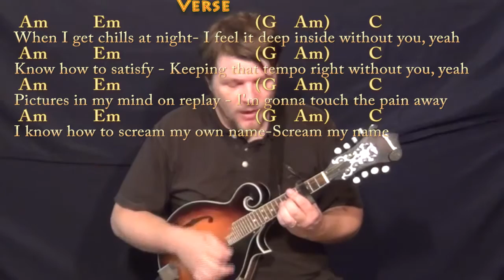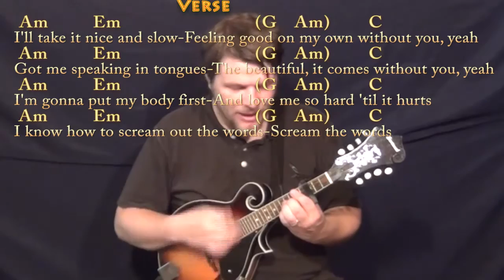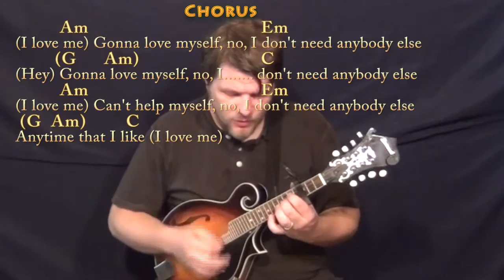Love Myself (Hailee Steinfeld) Mandolin Cover Lesson with Chords/Lyrics - Capo 3rd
PLAYLISTS FROM MUNSONMUSICLIVE:
MUNSONCOVERS GUITAR LESSONS LOVE MYSELF CHART ...